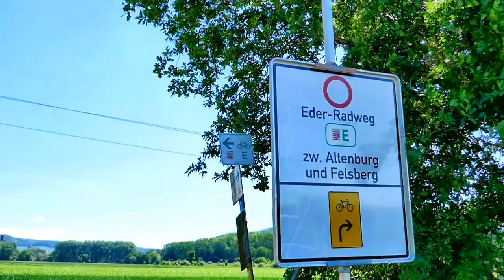Ederradweg 3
Im Mai hatte ich ein paar Tage frei, eigentlich war etwas anderes geplant aber aus gegebenem Anlass musste ich umplanen und begann schon früher mit meinem "Projekt W"

Mein Rad

paar?number=32100995

Mein Schirm

Meine Hauptkamera

Meine Zweitkamera

Mein Stativ

Meine Schnittsoftware

Rode Funkstrecke

Azden Funkstrecke

Rode Videomicro

Halbschuhe Meindl

Schuhe Hanwag

Schuhe Lowa

Schuhe Haix

Garmin Rucksackbefestigung

2 Personen Zelt
Wasserkessel Alu

Wasserkessel ES